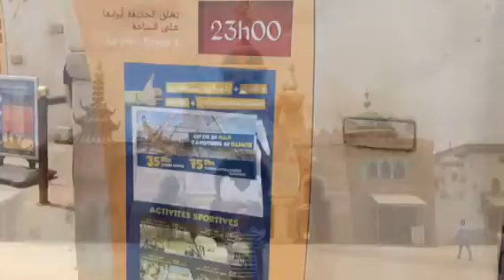VLOG#1 MAROC PARC D'ATTRACTION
MARLOUF_AZE
MA CHAINE:https:
VIDEO FAITE LE: jsp

COMENTAIRE
RESPECT D'AUTRUI
NE PAS SPAM
L'ESPACE COMMENTAIRE DOIT ETRE RESERVER SEULEMENT
PAR RAPORT A LA VIDEO OU SINON SUPRIMÈ

info
FEAT:MOI
TOURNAGE:CASA
HEURE MONTAGE:2H
HEURE TOURNAGE:1journés
CATÈGORIE
DIVERTISMENT